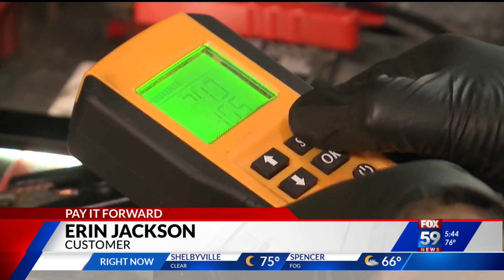Nonprofit provides low cost car repairs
A Johnson County non-profit garage works to help keep cars on the road wheels turning at a reduced cost.